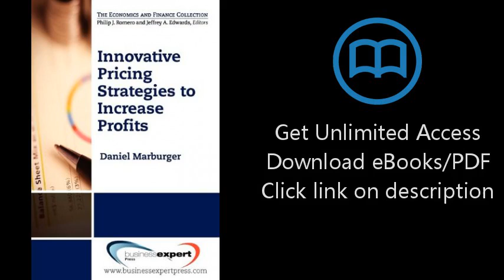Innovative Pricing Strategies to Increase Profits (The Economics and Finance Collection)